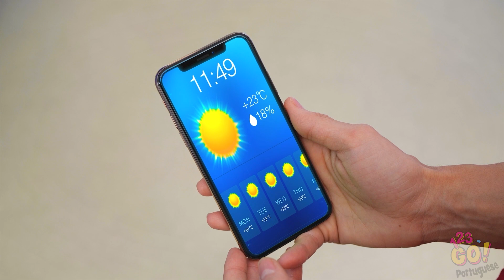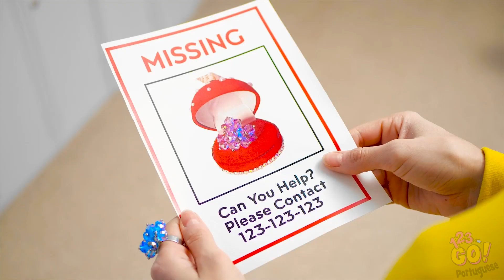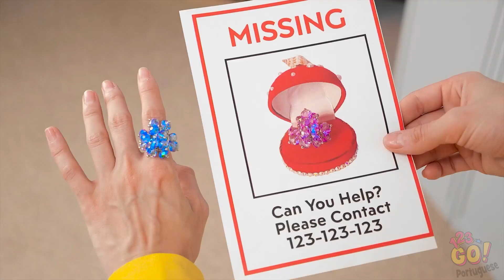DESAFIO: 24 HORAS COMO SEREIA || Momentos Engraçados da Vida de Uma Sereia, por 123 GO!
Você acha que viveria bem como uma sereia? É bem mais difícil do que parece — pode perguntar para nossas meninas!